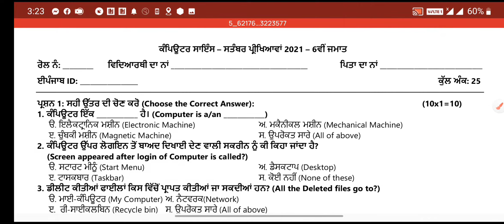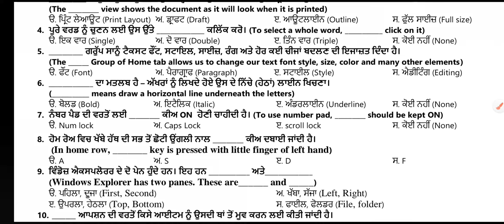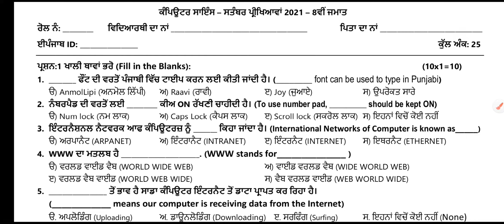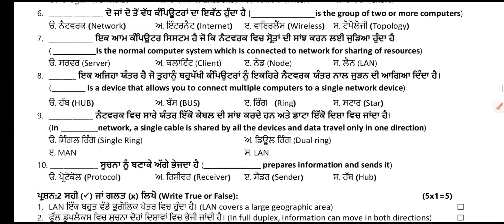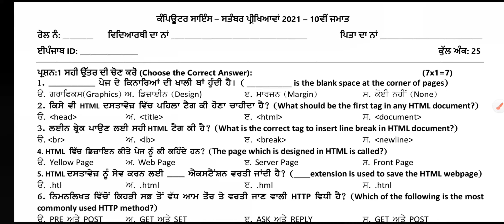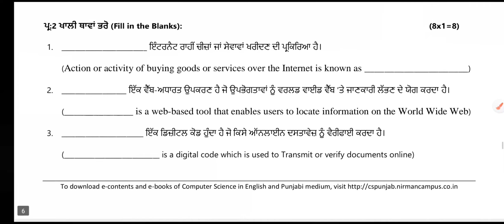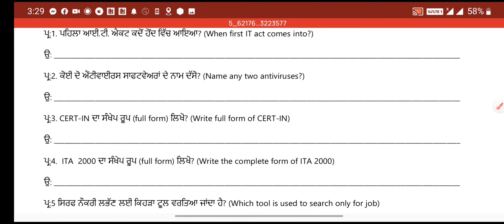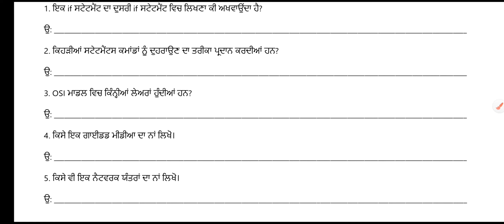Sample paper computer class 6 to 12/preboard/Most Important MCQ for Exams 🔥🔥👍